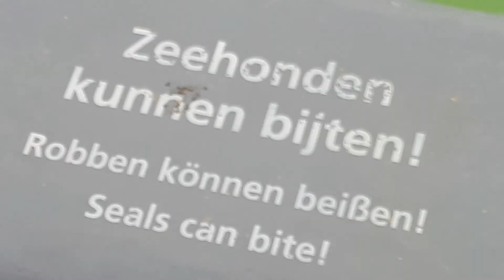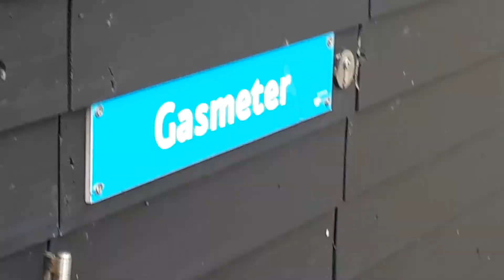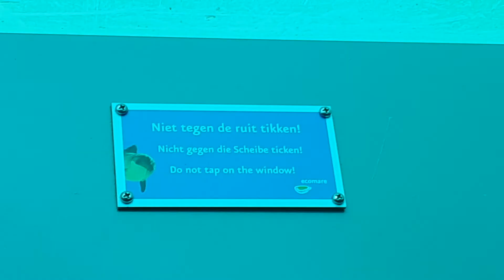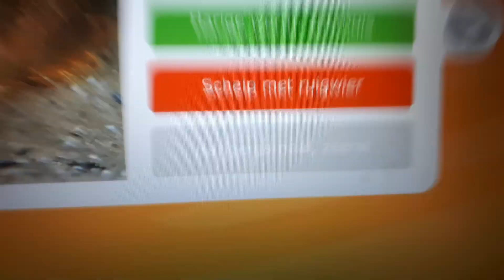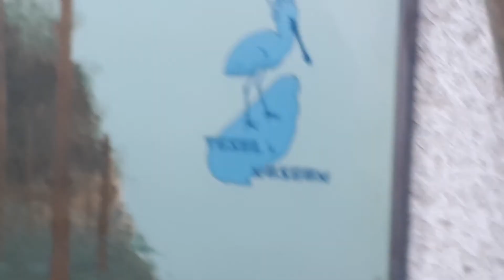Ecomare - De Koog, Nederland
Grootste gedeelte wel gefilmd en een grote aanwinst voor heel de gemeente Texel.

Met dank aan: Ecomare